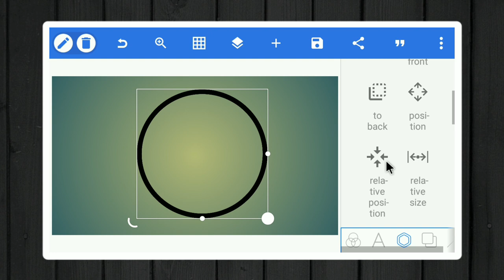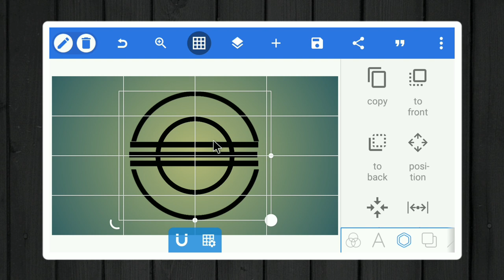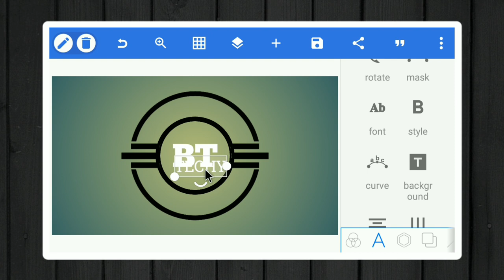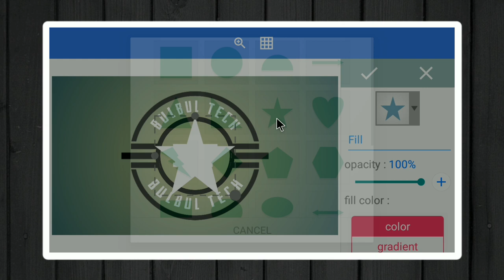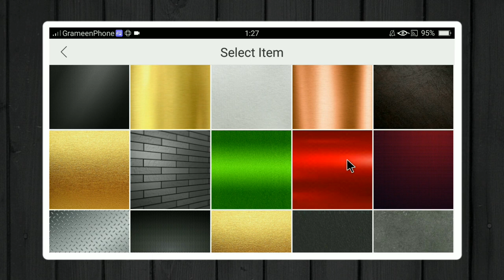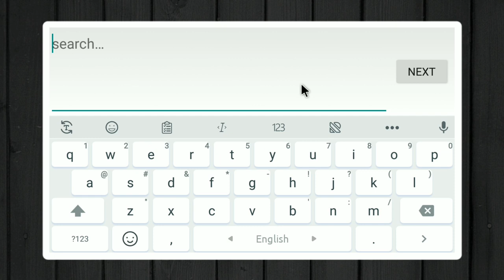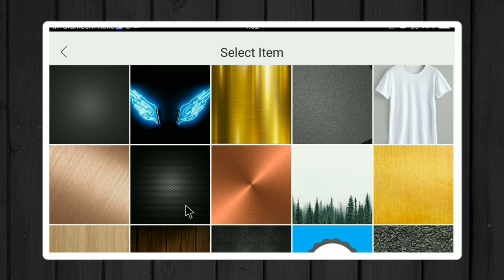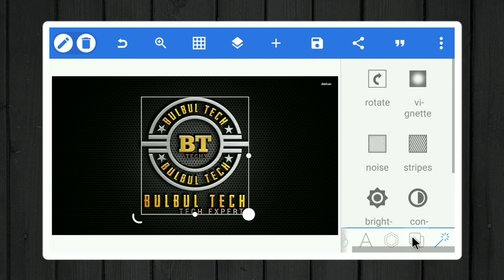YouTube Channel Logo Design In Pixellab | How To Make Logo Design In Pixellab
★Required App:-.

★Image & Font:-.

★Keywords:-.

Picsart logo

Gaming logo

Logo design

Logo maker

BT Channel Logo Design

BT Logo Design In pixellab

BT Logo

Bulbul tech logo design

Bulbul tech